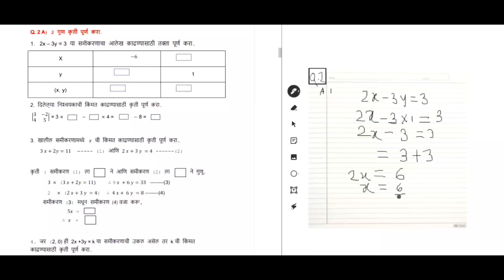Q_paper_Part-1 SSC Assa_Sodava_prashn_maths-1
probability  Sample of one dice
sambhavyataa namunaa avkaash
Competitive Guru, Gk Tricks, Maths tricks, English grammar tricks, Marathi grammar tricks, Gk in marathi, Current affairs tricks
probability,cgl 2019 final result,bhing v tyache upyog 10 class marathi,geogebra,ek samayik samikaran 10th